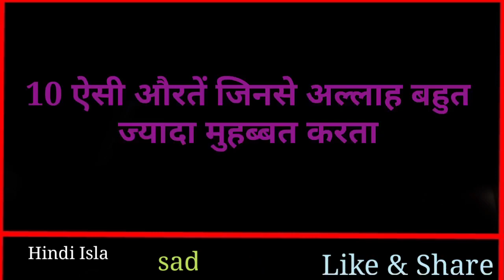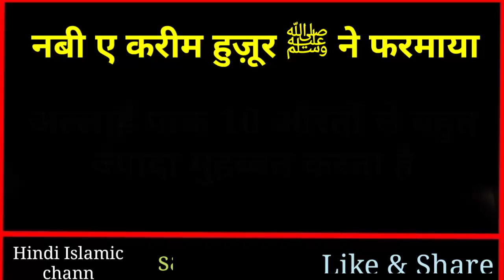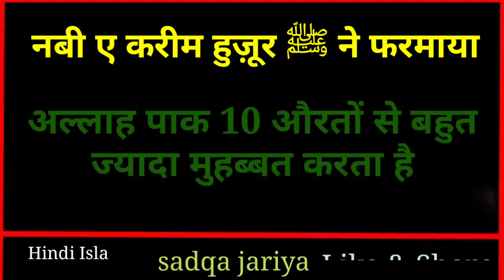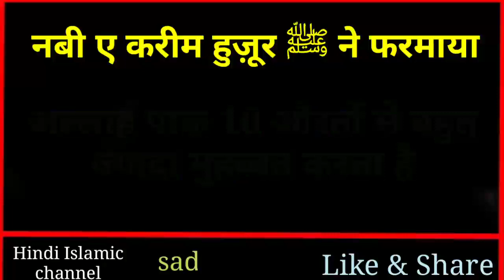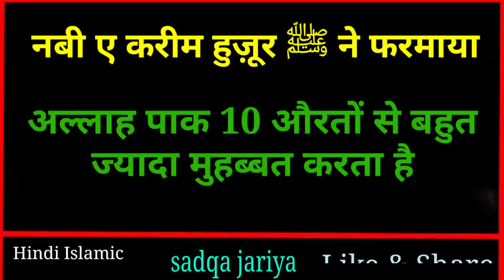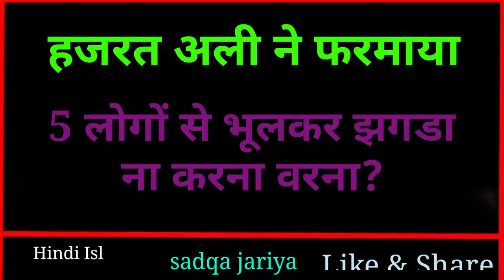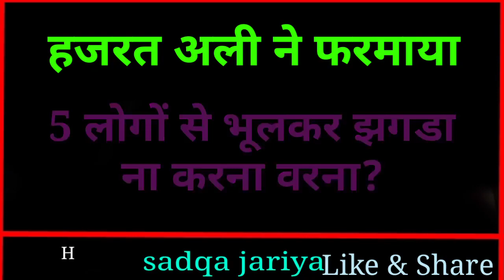10 औरतें Allah को बहुत पसंद हैं || 10 औरतों से Allah बहुत मुहब्बत करता है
Dosto ajki video me hum apko btayenge ki Piyare nabi ne farmaya Allah Paak 10 Aurton ko Bahut zyada passand krta hai
Bahut piyara video hai sab log like krke zyada Se zyada share krein